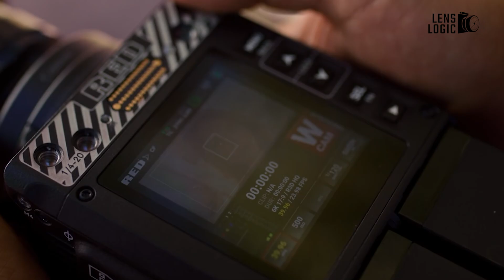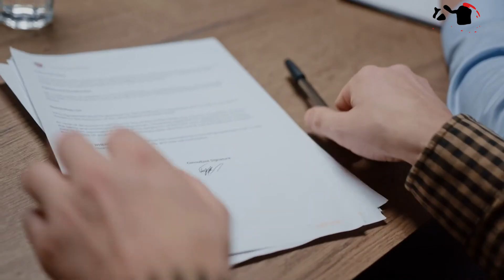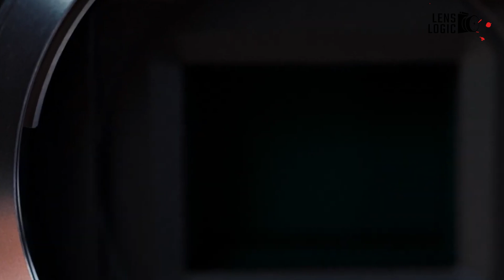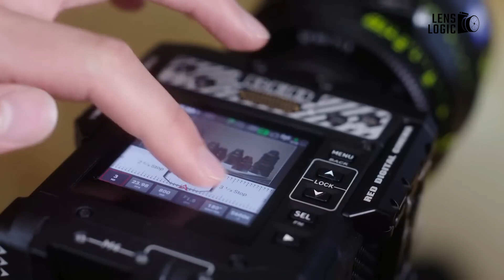Nikon KOMODO Z - Rise of Cinema Camera? | Nikon X RED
Nikon’s acquisition of RED was massive news in the camera industry this year. This deal opened a huge gateway for Nikon's advancement in videography. The Nikon Komodo Z rumors are starting to surface. This video explores all the rumors and speculations surrounding this Nikon KOMODO Z.
00:55 -Brief History
01:59 -Possible Specs
02:39 -Features & Performance
03:37 -Is It Really Happening?
04:29 - Final Thoughts